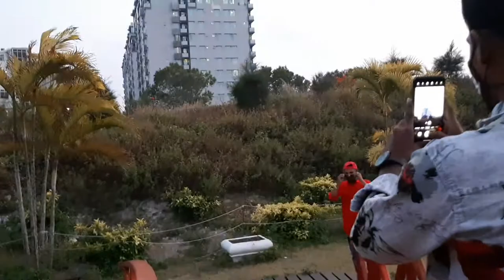Maldives Vlog-3 | Maldives New Island Hulhumale | Kabir hossain vlog | Hulhumale Central Park